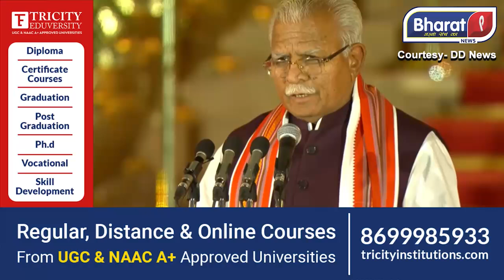हरियाणा के पूर्व मुख्यमंत्री Manohar Lal ने ली केंद्रीय मंत्री पद की शपथ | Bharat 9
Host - Kamal Kumar
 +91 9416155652